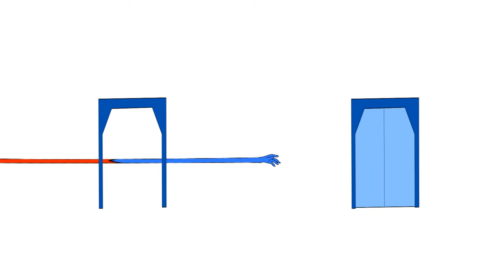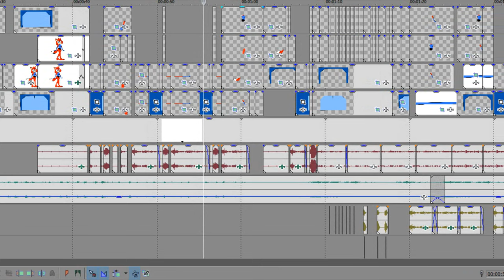Zero the fox deliberately gets his stuck in the doors.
Zero the fox deliberately gets his leg, torso and arm stuck in the doors.